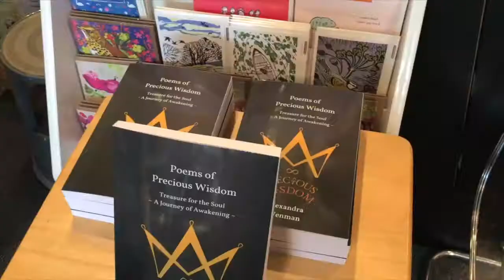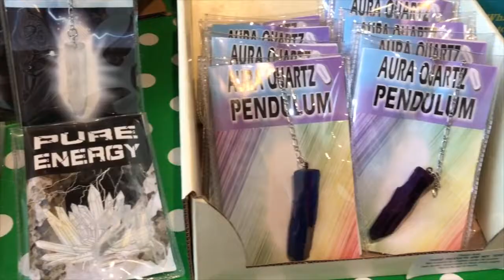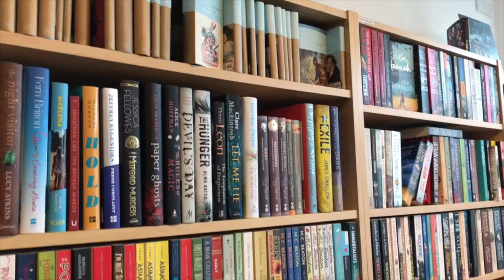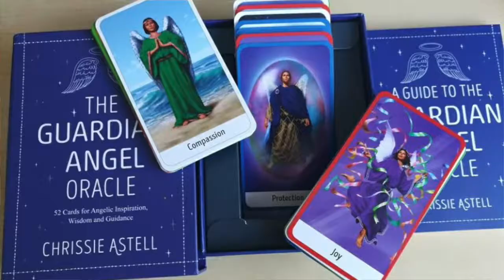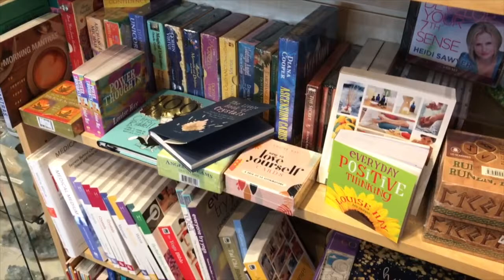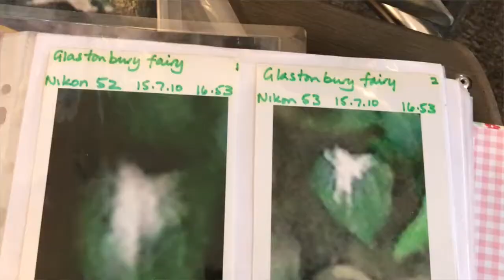Jo's Bookshop, Chingford | Awake Ones TV - Ep.51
In this episode, we visit the magical Jo's Bookshop in Chingford, UK, where we discuss orbs, dragons and much, much more…